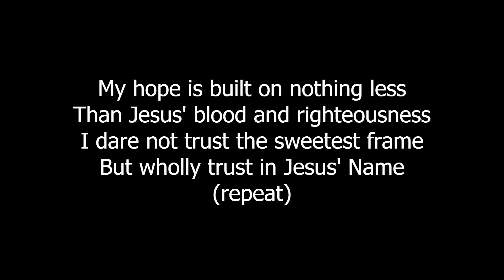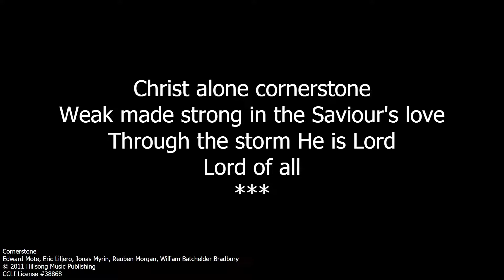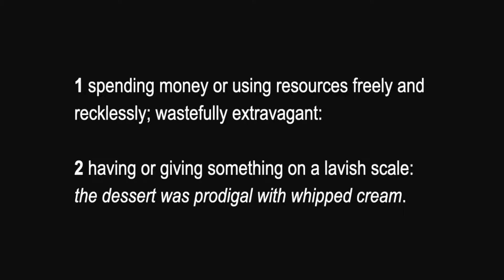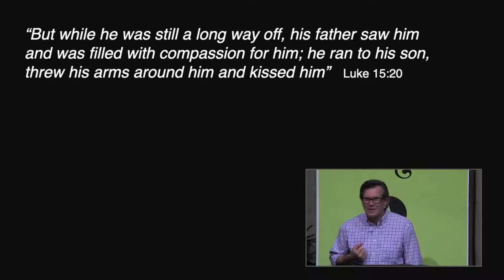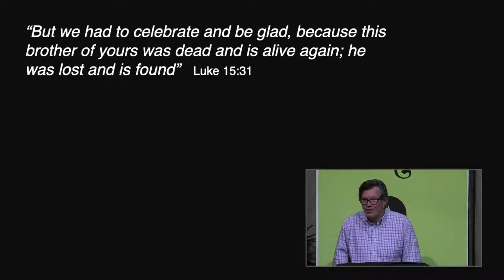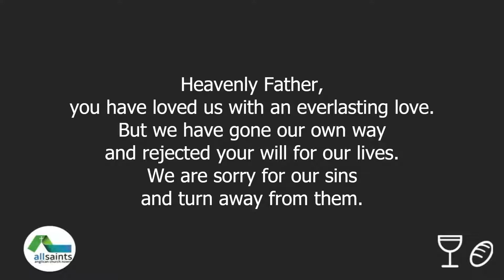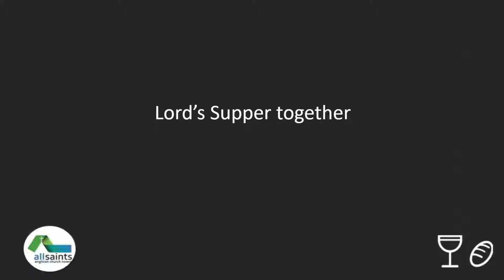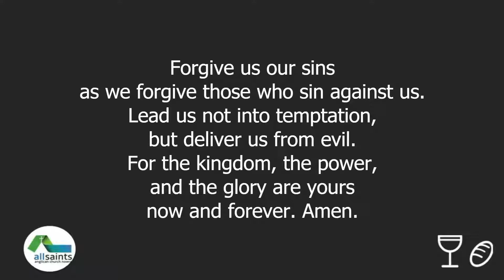10:30 Service - 11th October 2020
Our contemporary service
Music played and streamed under CCLI license